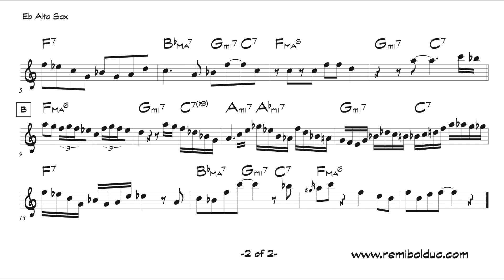Charlie Parker on Would You Do Me a Favor?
Charlie Parker Alto Sax
January 1945
New York
Clyde Bernhardt and His Kansas City Buddies with Clyde Bernhardt
(tb, voc), Jay McShann (p), Gene Ramey (b), Gus Johnson (d)
These sides were discovered only recently.